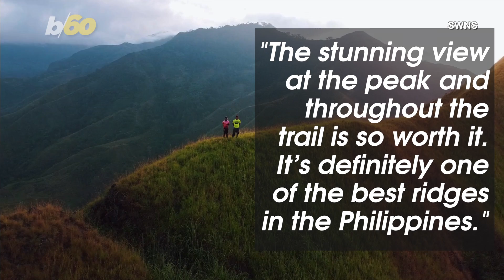Check out This Amazing Footage of Hikers on the Peak of a Mountain in the Philippines!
Talk about having your head in the clouds! Look at this stunning footage of mountain climbers walking above the clouds on the peak of Kulagu Mountain in the Philippines. Buzz60’s Mercer Morrison has the story.